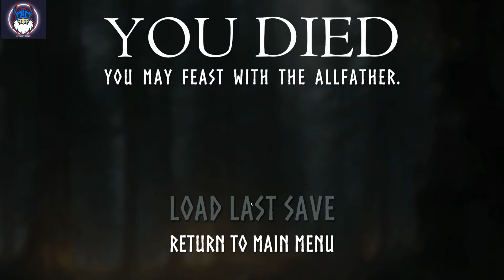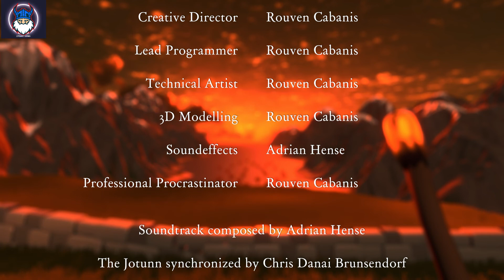Introducing the Jötunn - the Norse God of Destruction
In this video, we'll be discussing the Jötunn: Day of Judgement.

The Jötunn: Day of Judgement is a day of reckoning for the gods and goddesses, and it's one of the most important days of the year. Learn all you need to know about this important day in Norse mythology, and prepare for the chaos that awaits on the day of judgement!

How to play the Day of Judgement - The Jötunn ( Norse God of War)

The Jötunn - Day of Judgement